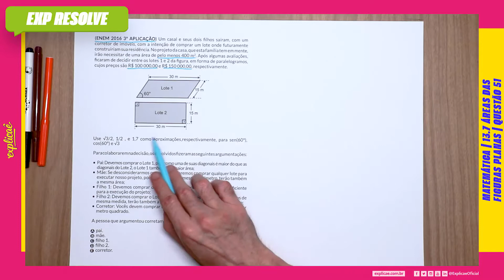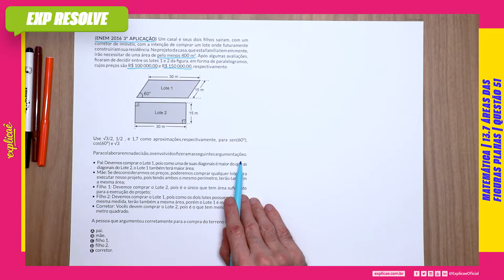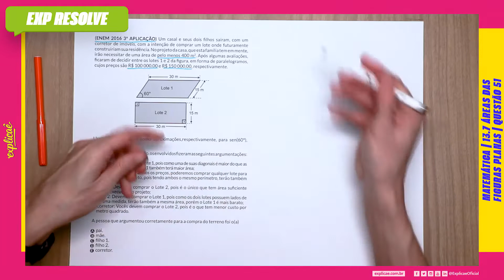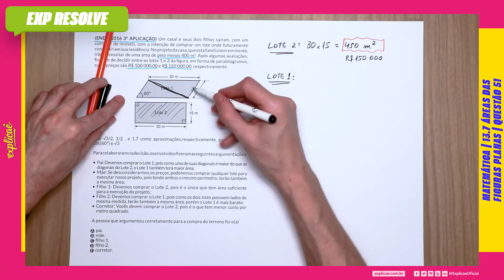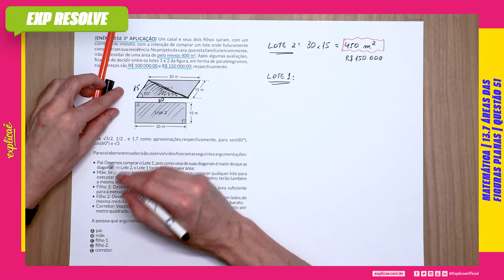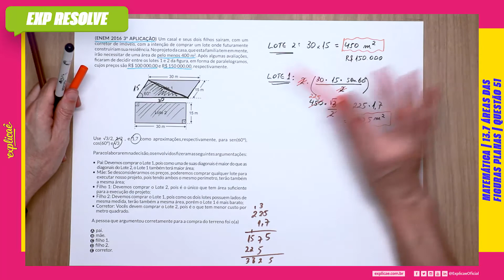UM CASAL E SEUS DOIS FILHOS SAÍRAM, COM UM CORRETOR DE IMÓVEIS, COM(...) | ÁREAS DAS FIGURAS PLANAS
Encontre a sua questão nos seguintes cadernos:

NO NOSSO MANUAL DE SOBREVIVÊNCIA:
ASSUNTO: 13 GEOMETRIA PLANA | 13.7 ÁREAS DAS FIGURAS DAS PLANAS

 QUESTÃO 51
(ENEM 2016 3ª APLICAÇÃO) Um casal e seus dois filhos saíram,
com um corretor de imóveis, com a intenção de comprar um lote
onde futuramente construiriam sua residência. No projeto da
casa, que esta família tem em mente, irão necessitar de uma área
de pelo menos 400 m2. Após algumas avaliações, fi caram de decidir
entre os lotes 1 e 2 da fi gura, em forma de paralelogramos, cujos
preços são R$ 100 000,00 e R$ 150 000,00, respectivamente.

IMAGEM

Use √3/2, 1/2 , e 1,7 como aproximações,respectivamente, para
sen(60°), cos(60°) e √3
Para colaborarem na decisão, os envolvidos fi zeram as seguintes
argumentações:
• Pai: Devemos comprar o Lote 1, pois como uma de suas diagonais
é maior do que as diagonais do Lote 2, o Lote 1 também terá maior
área;
• Mãe: Se desconsiderarmos os preços, poderemos comprar
qualquer lote para executar nosso projeto, pois tendo ambos
o mesmo perímetro, terão também a mesma área;
• Filho 1: Devemos comprar o Lote 2, pois é o único que tem
área sufi ciente para a execução do projeto;
• Filho 2: Devemos comprar o Lote 1, pois como os dois lotes
possuem lados de mesma medida, terão também a mesma
área, porém o Lote 1 é mais barato;
• Corretor: Vocês devem comprar o Lote 2, pois é o que tem
menor custo por metro quadrado.
A pessoa que argumentou corretamente para a compra do
terreno foi o(a)
A pai.
B mãe.
C fi lho 1.
D fi lho 2.
E corretor.